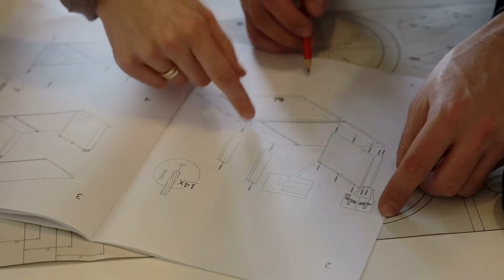[T1] Sát Thủ Tim Anh Audio Truyện FuLL | Chương 1 - 5 | Tiểu Song Truyện Teen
Truyện: SÁT THỦ TIM ANH Tập 1
Tác giả: Tiểu Song
Thể loại: Truyện Teen